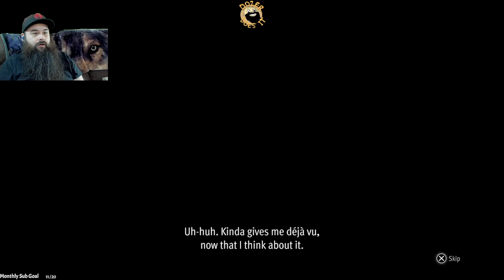Lost Judgment - DozerDoesIt Playthrough (Part 14)